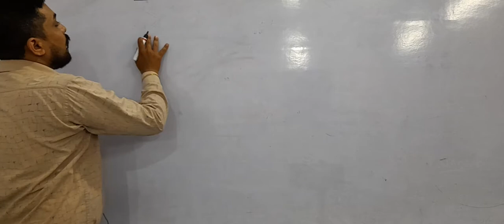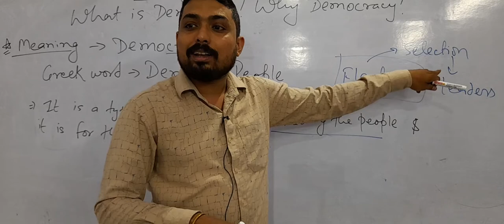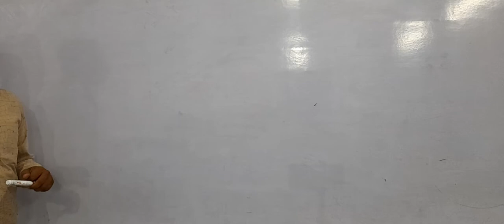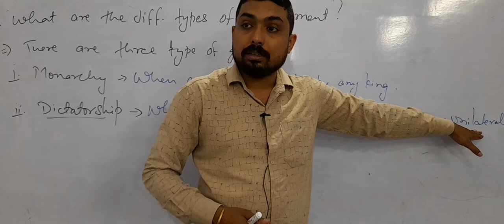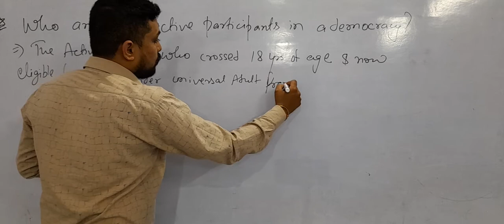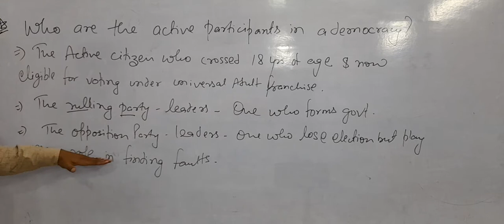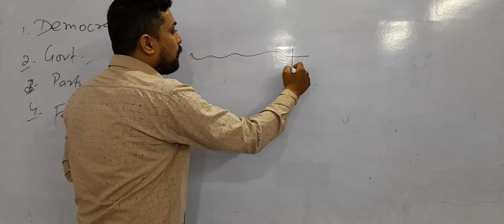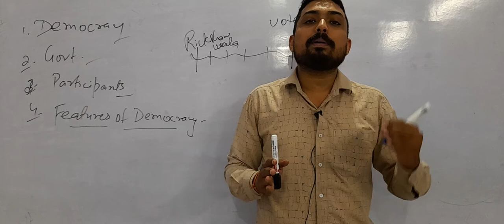01/04/22 What is Democracy? Why Democracy? Part 1 civics it's meaning & type